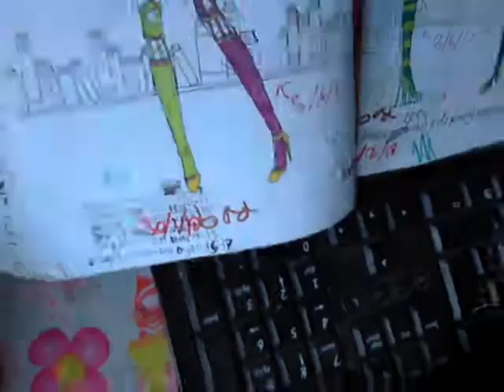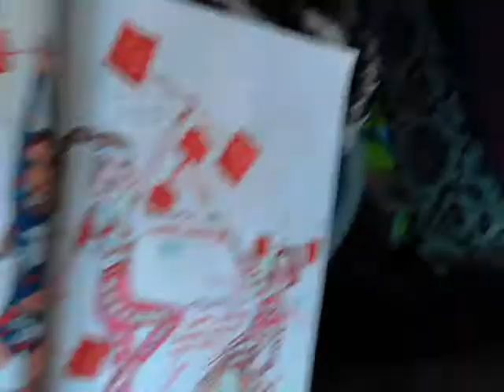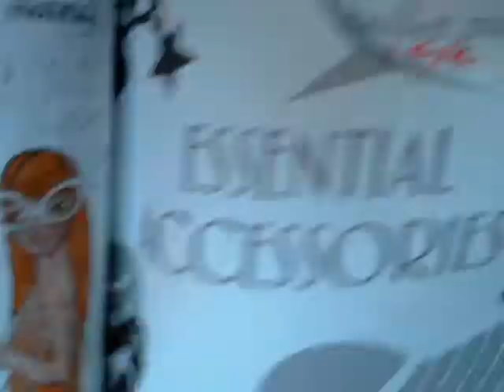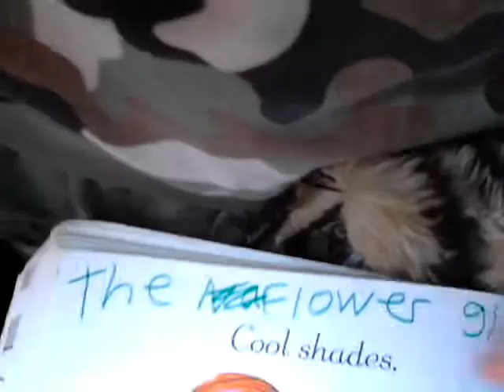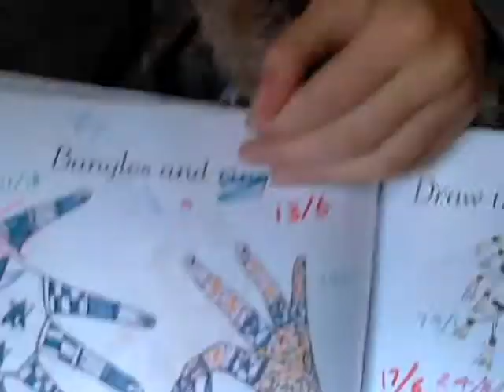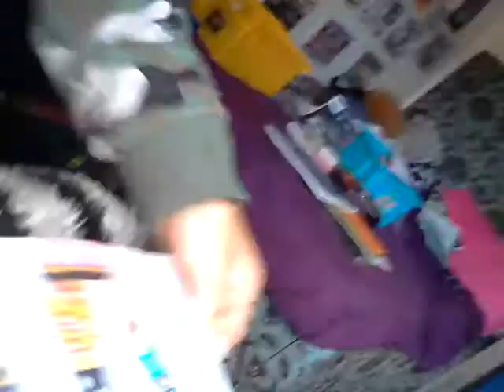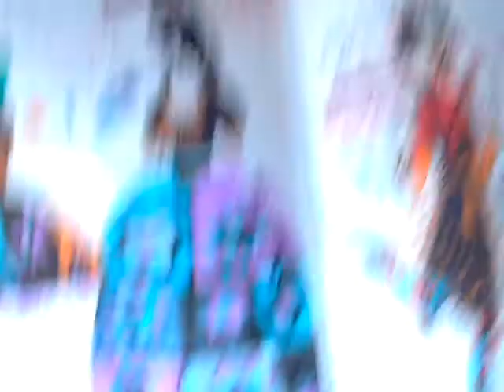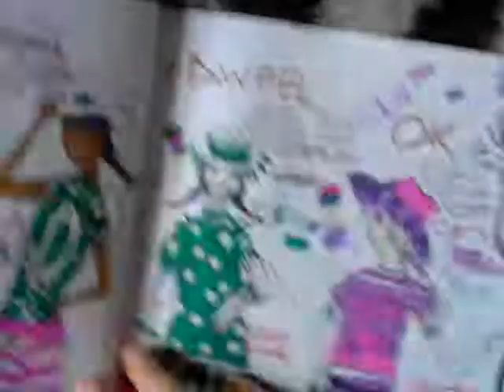Dezoki the Fashion Designer